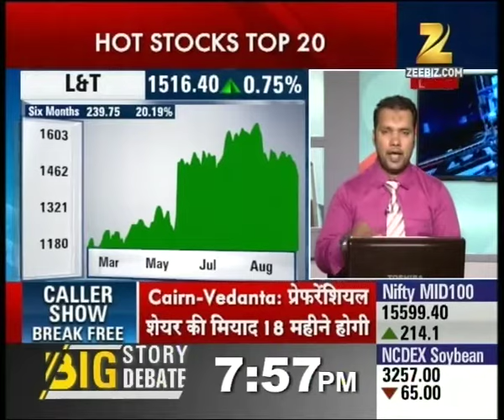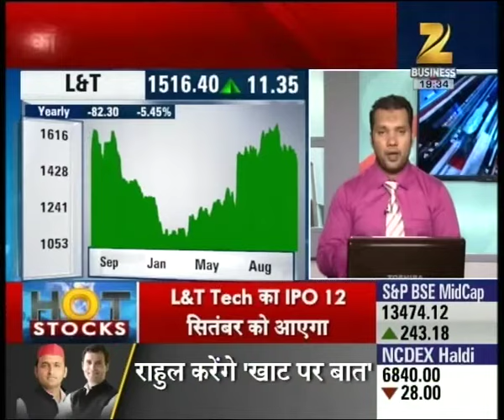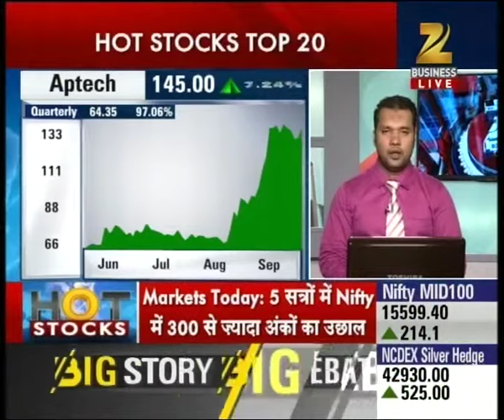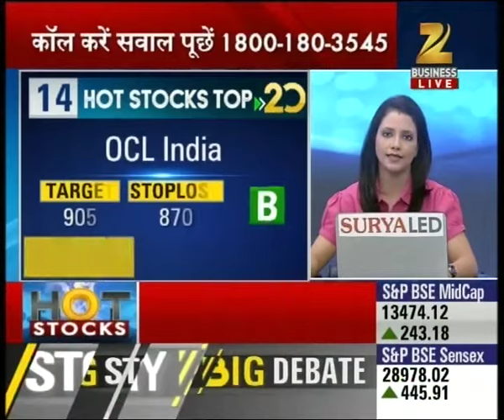Hot Stocks | Nifty closed with rise of 133 points at 8950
Nifty closed with rise of 133 points at 8950. Watch complete news story of Hot Stocks for getting detailed updates!